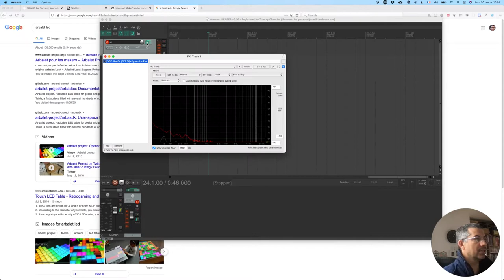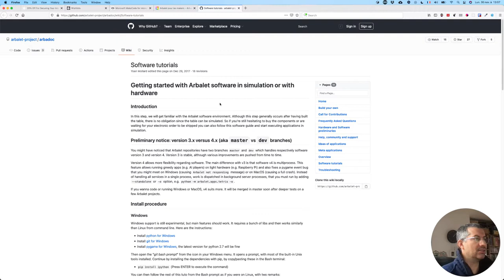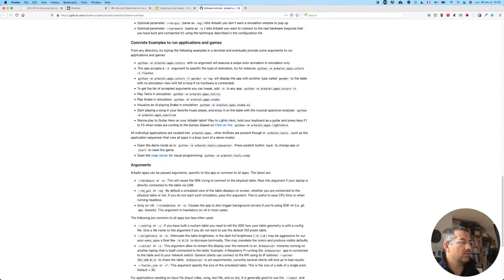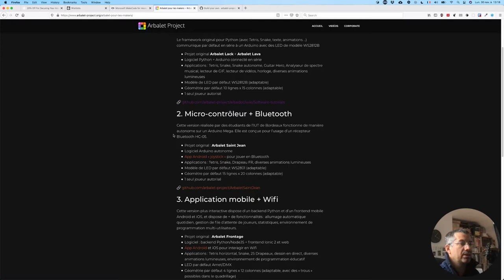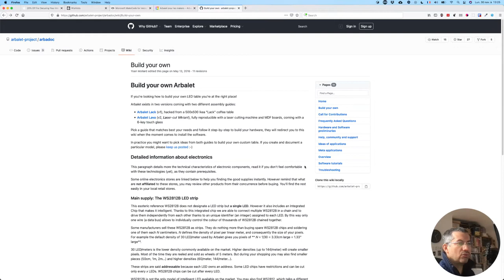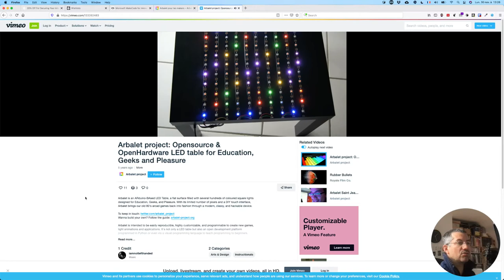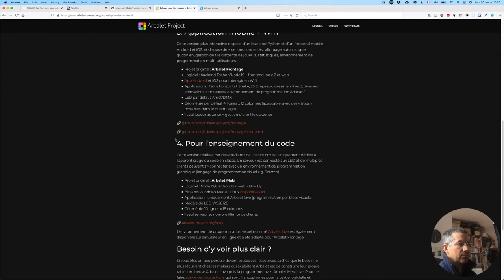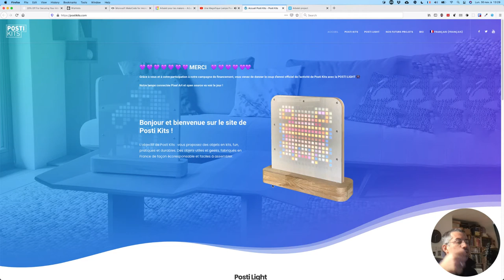CALM #01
Evolution du concept ConfiNews, ce premier numéro me permettra de vous parler du projet Arbalet.